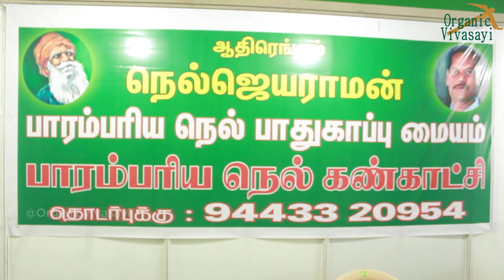தீரன் கலைக்குழுவின் கொங்கு மண்டல பாரம்பரிய கம்பத்தாட்டம் | Dheeran Kalai kulu | Kamdam Dance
தூள் கிளப்பும் கம்பத்து ஆட்டம், வைரல் மாப்பிள்ளையின் தீரன் கலைக்குழு கம்பத்தாட்டம் | தீரன் கலைக்குழுவின் கொங்கு மண்டல கலாச்சாரம் பாரம்பரிய கம்பத்தாட்டம் | Dheeran Kalai kulu | Kambathaattam | Kamdam Dance

உலகப் புகழ்பெற்ற தேசிய நெல் திருவிழா 2023

திருவாரூர் மாவட்டம், திருத்துறைப்பூண்டி ARV திருமண மண்டபத்தில் 2023 ஜூன் 17 &18 சனிக்கிழமை மற்றும் ஞாயிற்றுக்கிழமை நடைபெற்றது.இதில் உழவர்கள், பொதுமக்கள் கலந்து கொண்டு பயன்பெற்றனர்

நிகழ்ச்சி ஒருங்கிணைப்பு
நெல் ஜெயராமன் பாரம்பரிய நெல் பாதுகாப்பு மையம்